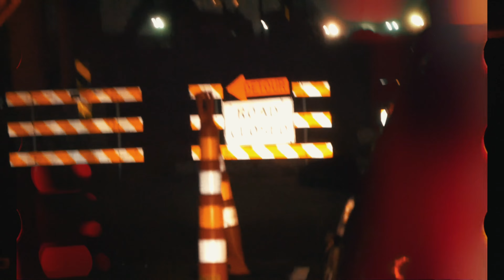Dsg2sticks | Double Gens (Music Video) | Exclusive